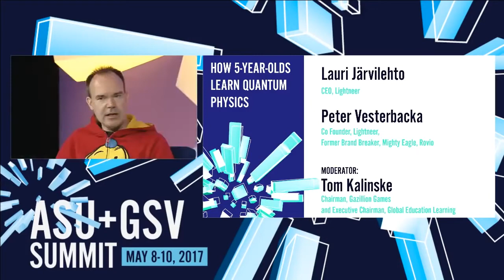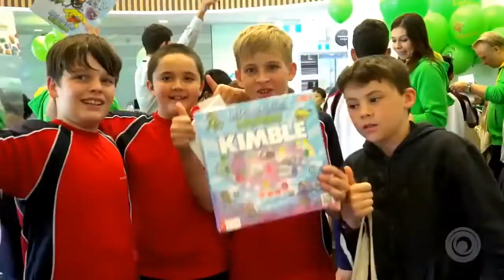ASU GSV Summit: How 5-year-olds Can Learn Quantum Physics?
SPEAKERS:

Tom Kalinske, Chairman, Gazillion Games
Lauri Jarvilehto, CEO, Lightneer
Peter Vesterbacka, Co Founder, Lightneer, Former Brand Breaker, Mighty Eagle, Rovio